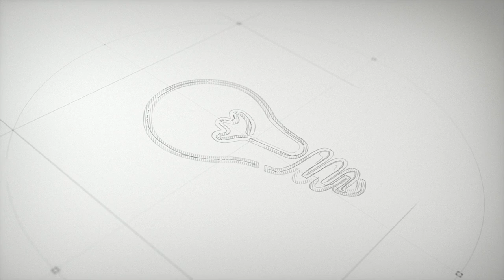Tessiland News | SuperKate | Pura Lana Superwash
🔶𝗦𝘂𝗽𝗲𝗿𝗸𝗮𝘁𝗲 𝗧𝗲𝘀𝘀𝗶𝗹𝗮𝗻𝗱: 𝗹'𝗲𝘃𝗼𝗹𝘂𝘇𝗶𝗼𝗻𝗲!
🔵𝘘𝘶𝘢𝘯𝘥𝘰 𝘢𝘭𝘭𝘰 𝘴𝘵𝘪𝘭𝘦 𝘷𝘪𝘦𝘯𝘦 𝘪𝘯 𝘴𝘶𝘱𝘱𝘰𝘳𝘵𝘰 𝘭𝘢 𝘲𝘶𝘢𝘭𝘪𝘵𝘢̀.
🧶Già presente qualche anno fa nella versione in acrilico, quest'anno il famosissimo KATE si è vestito da Supereroe ed è stato presentato nella versione SUPERKATE.

⭕️Stessa logica di sfumature ma con una qualità maggiore. Un pura lana Mulesing free e Superwash! Si perchè la qualità Made in Italy è il nostro mantra, ma rivolgiamo grande attenzione alla praticità di manutenzione e sempre di più all'aspetto eco-friendly! Si, perchè come tutti i prodotti Tessiland anche il SuperKate è Mulesing Free cioè rispetta appieno le regole etiche alla base dei nostri prodotti in fatto di rispetto degli animali che ci forniscono il loro prestigioso manto e delle acque necessarie per la produzione e le tinture di questi bellissimi filati.

𝙋𝙧𝙤𝙫𝙖 𝙡𝙖 𝙦𝙪𝙖𝙡𝙞𝙩𝙖̀ 𝙄𝙩𝙖𝙡𝙞𝙖𝙣𝙖 𝙖𝙡 𝙥𝙧𝙚𝙯𝙯𝙤 𝙥𝙞𝙪̀ 𝙘𝙤𝙣𝙫𝙚𝙣𝙞𝙚𝙣𝙩𝙚 𝙙𝙚𝙡 𝙢𝙚𝙧𝙘𝙖𝙩𝙤!
⭕️ 𝗦𝗰𝗼𝗽𝗿𝗶 𝗻𝗲𝗹 𝗱𝗲𝘁𝘁𝗮𝗴𝗹𝗶𝗼:👇
👇𝐅𝐢𝐥𝐚𝐭𝐨 SuperKate 𝐓𝐞𝐬𝐬𝐢𝐥𝐚𝐧𝐝®👇
✅100% Lana Superwash Mulesing Free
✅Peso Gr.100
✅Lunghezza mt.290
✅Euro 5,50
✅Ferri 4-5 Uncinetto 3,5-4,5

I pagamenti possibili per gli acquisti su sono
•Carta di credito
•Bonifico bancario

 rubrica tessiland, tessiland shop, fata tuttofare, cotone per uncinetto, lavori a maglia,